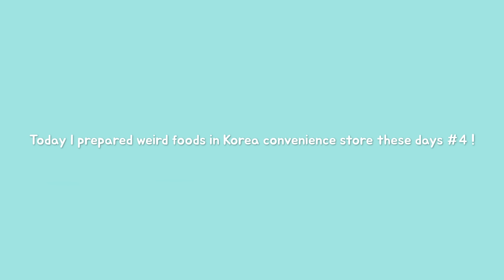WEIRD FOODS IN KOREA CONVENIENCE STORE WEIRD FOOD ASMR COMPILATION #4 🇰🇷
Hi guys !
I prepared weird foods in korea CVS these days #4 :)
xx